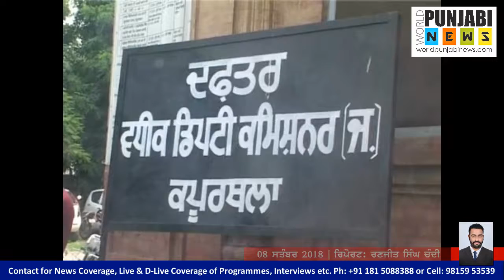Nominations files for elections (Kapurthala) | Report: Ranjjit Chandi | World Punjabi News